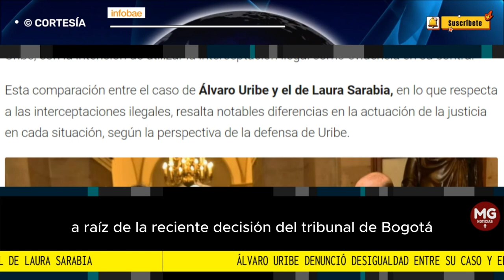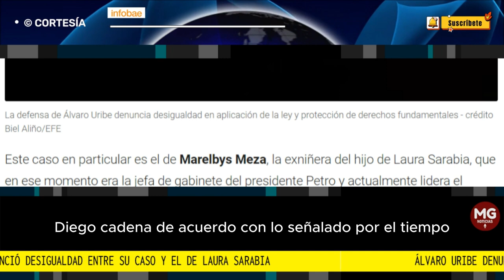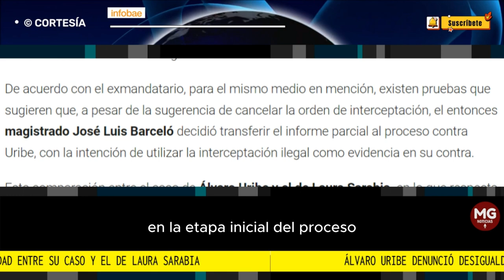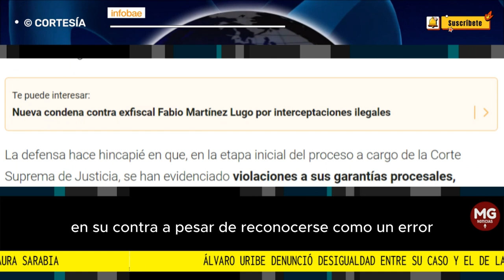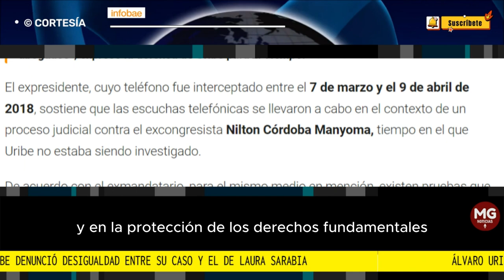📌 ÁLVARO URIBE DENUNCIÓ DESIGUALDAD ENTRE SU CASO Y EL DE LAURA SARABIA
El expresidente Álvaro Uribe tuvo un recorrido por varias universidades con un claro propósito: defenderse. Esta iniciativa surgió a raíz de la reciente decisión del Tribunal de Bogotá, que confirmó que no existe mérito para que el proceso penal en su contra precluya; sin embargo, lo que resultó notable es la fuerte indignación que siente al observar cómo se maneja su caso en comparación con el de Laura Sarabia, ex jefa de gabinete en el Gobierno de Gustavo Petro.
FUENTE INFOBAE